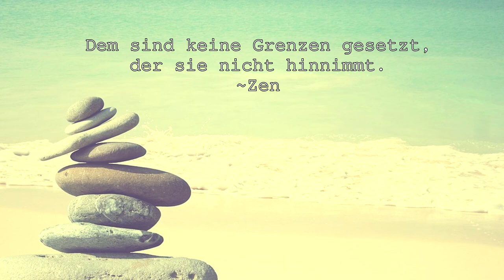Namen haben Macht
"Du bist bewohnst ein wandelndes Wunder!" ~Käptn Peng ☕️😊

Ist ein Name das Wichtigste für einen Menschen, oder vielleicht etwas überbewertet... Findet man in seinem Namen seine Identität?

Ich hab das Gefühl hinter der Blume, steht nicht nur ne Blume, sondern etwas Unglaubliches! :D

„Mit vollem Magen lässt es sich am besten schlafen."